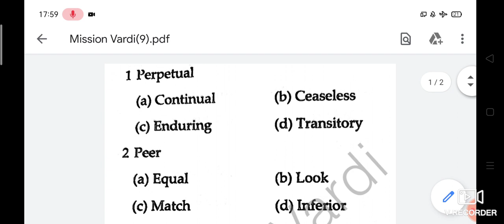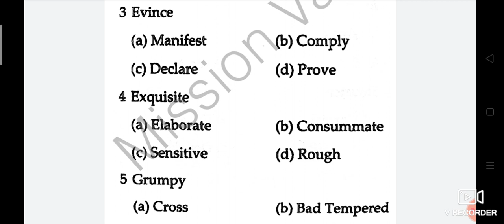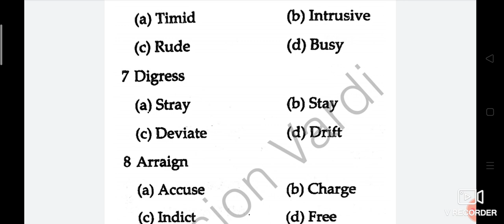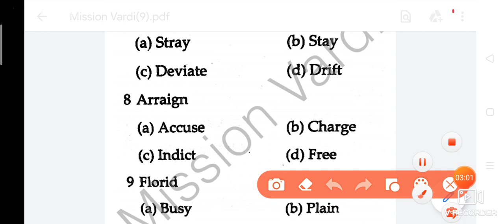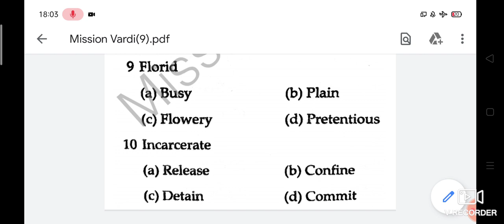Most Important Antonyms For All competitive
Most Important Antonyms
vocab session
Important vocabulary
most important word Antonyms important